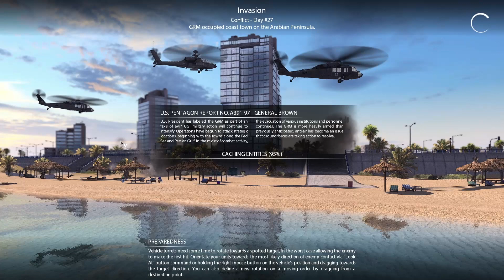Invasion PART 5 - Call to Arms